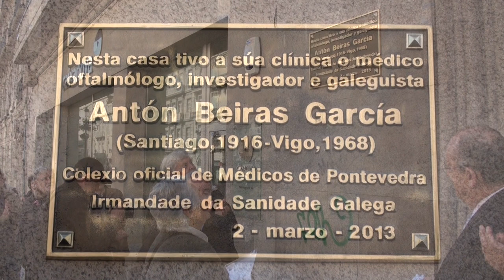O DOUTOR BEIRAS. A intelixencia descoñecida polo galeguismo. 02-03-2013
Antón Beiras García é unha figura senlleira da nación. Se á súa condición de investigador fose unida a de ter cultivado algún xénero literario, seguramente sería máis coñecido. El, coma outros galeguistas que nunca precisaron seren grandes literatos para demostraren o seu amor por Galicia, cos seus achados científicos. O “Vigoscopio”, o instrumento capaz de correxir o estrabismo -o ollo birollo- supuxo un gran avance para a humanidade. A Irmandade da Sanidade Galega (ISAGA) reivindicou a súa memoria. 2/3/2013